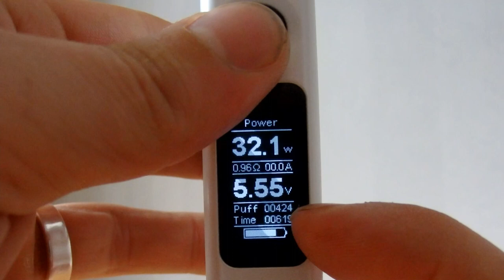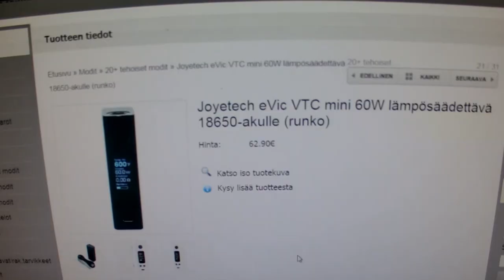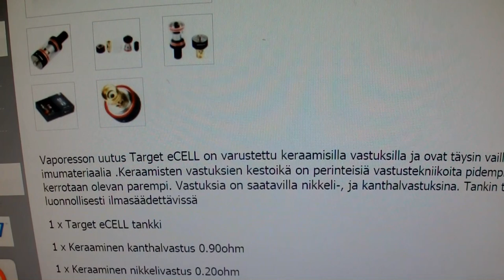Joyetech eVic VTC mini modi ja target tankki